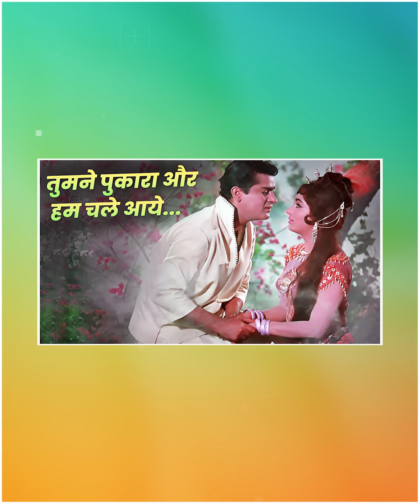Bollywood की एक ऐसी Famous Singer जो Lata Mangeshkar जी को भी टक्कर दे चुकी हैं 😮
Queries Solved :-
Fact,
Facts,
Amazing Facts,
Most Amazing Facts,
Psychology,
fact video,
indian facts,